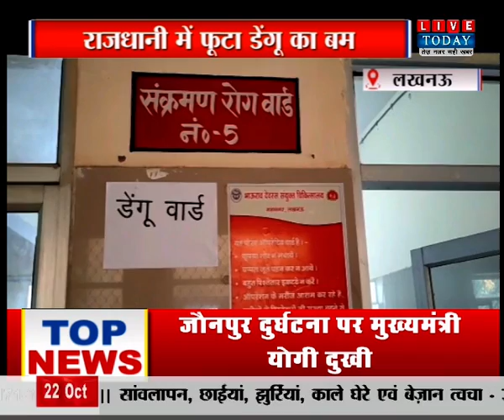Lucknow: डेंगू का कहर जारी, 24 घंटे में सामने आए 100 मरीज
हमसे जुड़े रहने के लिए हमें फॉलो करें